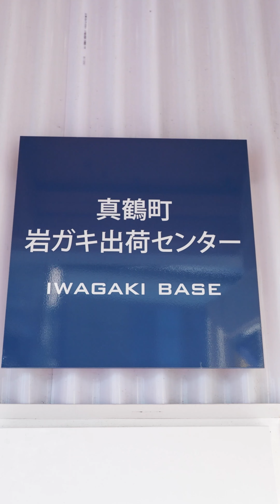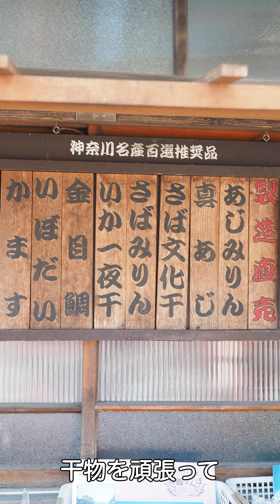日日是好日 真鶴まちあるき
普段見過ごしがちな近所をめぐる
人に会えるまち歩き

01:01 二藤商店
04:01 しょうとく丸
06:56 魚つき保安林
08:29 山の神
09:43 岩ガキBASE
12:05 背戸道〜魚伝
15:44 冨士食堂